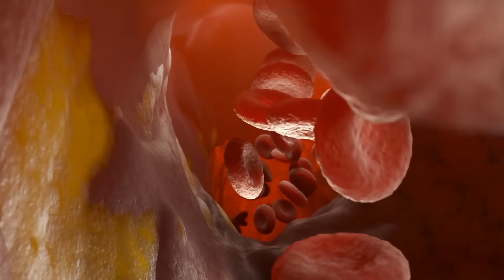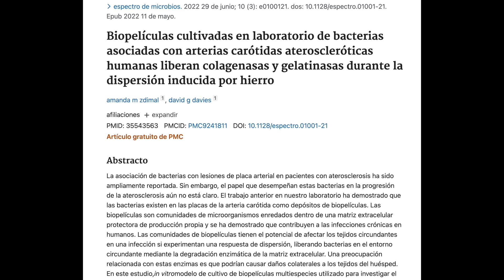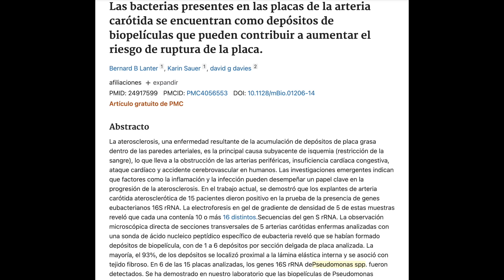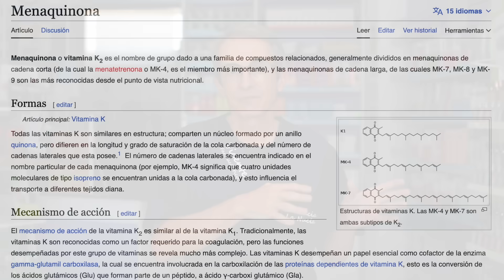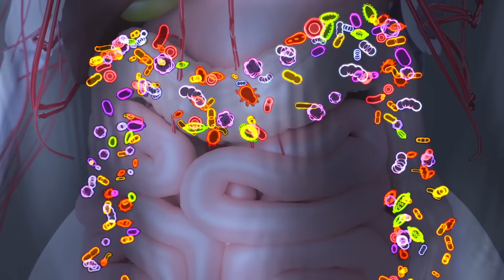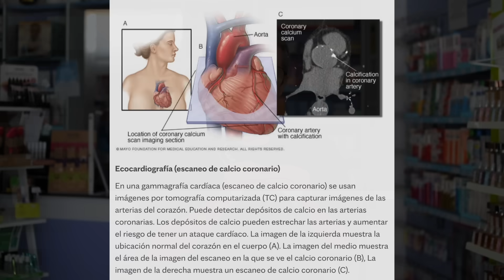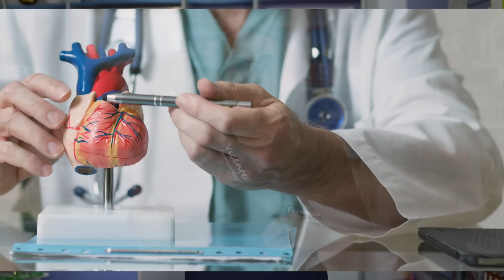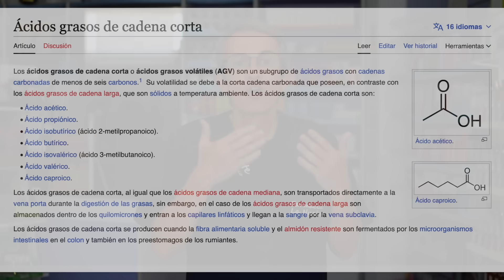La MEJOR comida para LIMPIAR tus ARTERIAS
Imagínate la mejor comida para limpiar tus arterias y combatir esas peligrosas placas de aterosclerosis.  Hoy descubrirás como prevenir esa peligrosa placa en las arterias hoy aprenderás de salud cardiovascular. No te lo pierdas!!

00:00 Introducción: La MEJOR comida para LIMPIAR tus ARTERIAS
00:51 Tu microbioma y tus arterias
02:36 ¿Es nuestra sangre estéril?
03:55 Una vitamina importante para las arterias
05:13 Vitamina K2 y alimentos fermentados
05:46 Los mejores alimentos para las arterias
07:20 Beneficios de suplementar con Vitamina K2
09:37 La mejor comida para limpiar las arterias
10:34 Preguntas finales

Los estudios en ratones demuestran que la eliminación de microorganismos del intestino desencadena inflamación en todo el cuerpo, incluyendo las arterias, lo cual lleva a la formación de placas de ateroma, un factor de riesgo para enfermedades cardíacas.

Nuestra sangre no es estéril, ya que alberga microorganismos, incluso dentro de las placas de las arterias. Esto sugiere que los desequilibrios en la población de microorganismos pueden afectar nuestras arterias.

La vitamina K2 desempeña un papel crucial en mantener el calcio alejado de las arterias y dirigirlo de vuelta a los huesos. Sin suficiente vitamina K2, existe el riesgo de acumular calcio en las arterias, lo cual es perjudicial.

Los microorganismos del intestino son capaces de convertir la vitamina K1 en vitamina K2. Además, los alimentos fermentados, especialmente los ricos en grasa como el queso, son una excelente fuente de vitamina K2.

Los probióticos, presentes en alimentos como el chucrut, pueden proteger las arterias al descomponer la fibra de los vegetales y producir ácidos grasos de cadena corta, que ayudan a regular los niveles de azúcar en la sangre y reducir la inflamación arterial.

Información legal.
Vídeo de grabación propia.